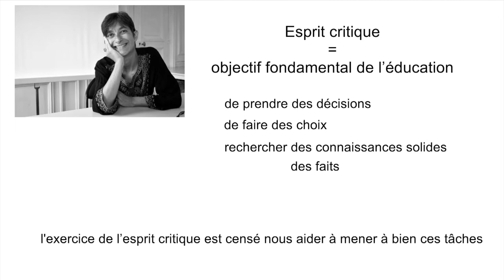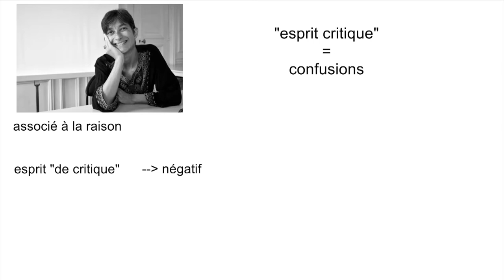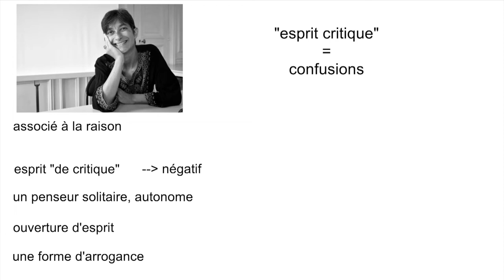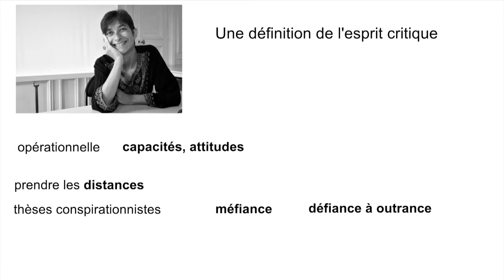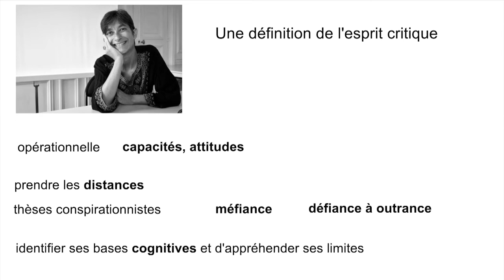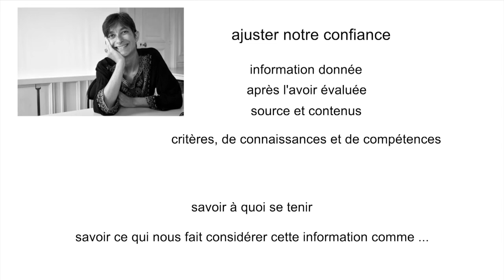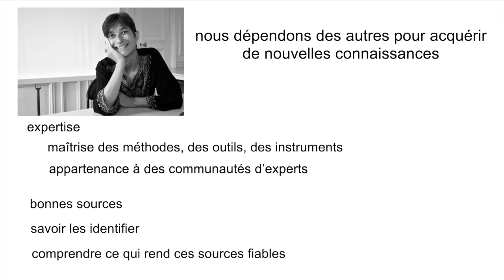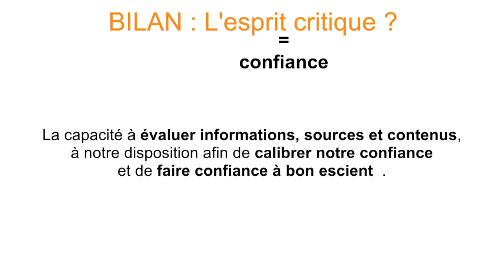Goutte d'Esprit Critique n°1 : Qu'est-ce que l'esprit critique ? (Avec Elena Pasquinelli)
Elena Pasquinelli est spécialiste en philosophie des sciences cognitives.  Responsable de la recherche et évaluation à la Fondation La main à la pâte, ainsi que de projets concernant le développement de l’esprit critique.  Membre du Conseil scientifique de l'éducation nationale,  co-coordinatrice avec Gérald Bronner du groupe de travail “Développer l’esprit critique”. Associée de l'Institut Jean-Nicod (CNRS-EHESS-ENS).

Chapitres :
00:00 : Introduction
0:15 : Pourquoi s'intéresser à l'EC et à son éducation ?
02:43 : Mais alors, qu'est-ce que l'EC ?
04:41 : L'EC, une histoire de confiance bien calibrée
06:27 : Une définition restreinte mais opérationnelle...
07:41 : Bilan

Références
1- Pasquinelli, E., & Bronner, G. (2021). Éduquer à l’esprit critique. Bases théoriques et indications pratiques pour l’enseignement et la formation, rapport du Conseil scientifique de l’Éducation nationale, Paris, ministère de l’Éducation nationale, de la Jeunesse et des Sports.

2- Pasquinelli, E., Farina, M., Bedel, A., & Casati, R. (2020). Définir et éduquer l'esprit critique (Doctoral dissertation, Institut Jean Nicod). / Pasquinelli, E., Farina, M., Bedel, A., & Casati, R. (2020). Defining and educating critical thinking Report produced within the framework of Work Package 1 EEC Project-Critical Education (ANR-18-CE28-0018) (Doctoral dissertation, Institut Jean Nicod CNRS EHESS PSL University).

3- Pasquinelli, E., Farina, M., Bedel, A., & Casati, R. (2021). Naturalizing Critical Thinking: Consequences for Education, Blueprint for Future Research in Cognitive Science. Mind, Brain, and Education, 15(2), 168-176.

4- Halpern, D. F. (2013). Thought and knowledge: An introduction to critical thinking. Psychology Press.

Montage : Christophe Adourian & Aline Bousquet

Référence musique de fond :
I saw a ghost (J'ai vu un fantôme la nuit dernière) par Leonell Cassio